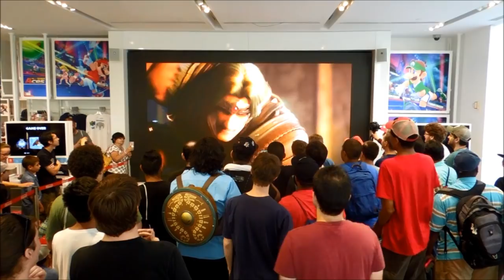Simon Belmont Reveal for Super Smash Bros. Ultimate Live Reactions at Nintendo NY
You can watch the entire Super Smash Bros. Ultimate Direct 8.8.2018 Live Reactions at Nintendo NY video